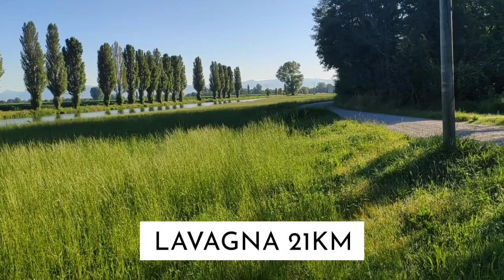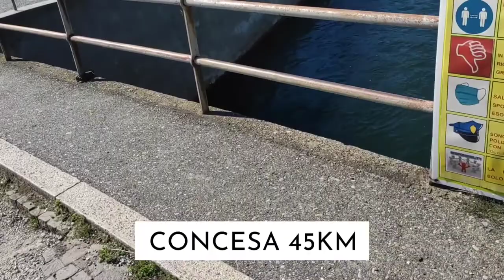Marco in... Sordio-Lecco in bicicletta